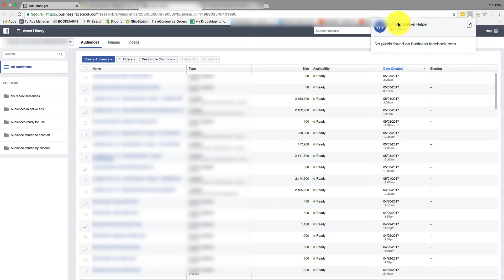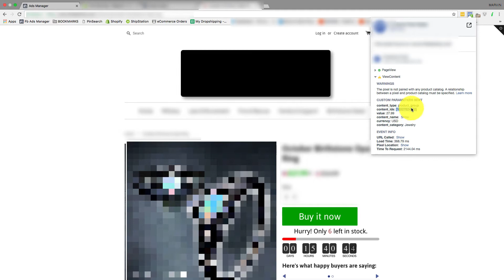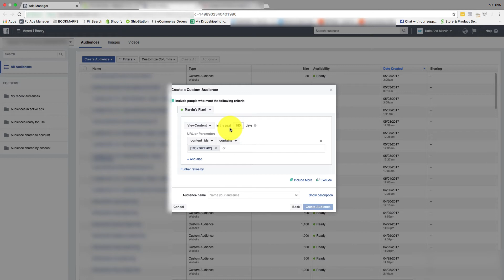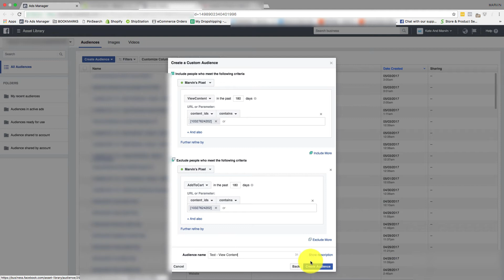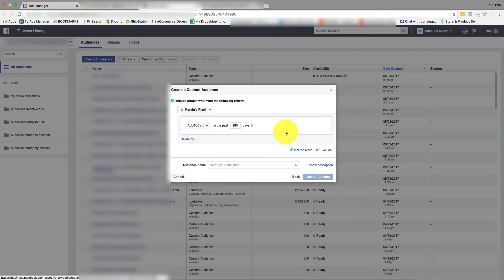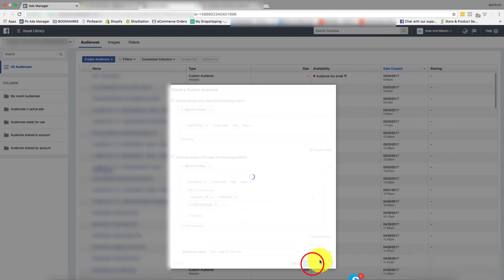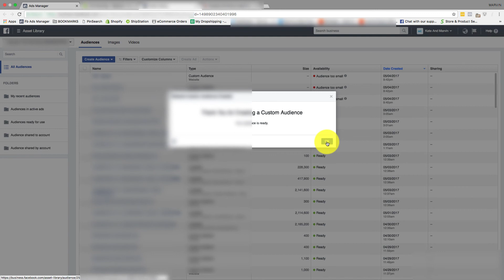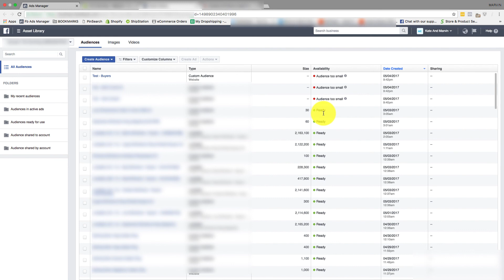Paano gumawa ng Facebook Custom Audience based on events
Para ito sa mga Filipino na into eCommerce.

Either you are Shopify dropshipping, Teespring, Viralstyle, etc. magagamit mo ang method na to!

Join us sa group para dumami tayo :)